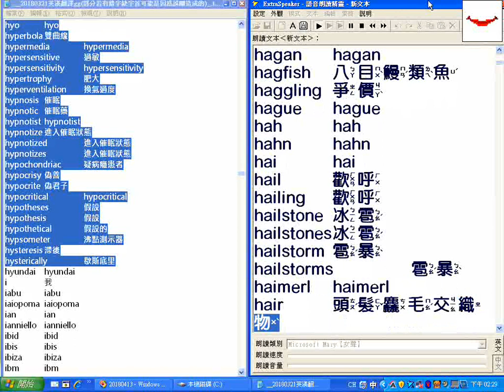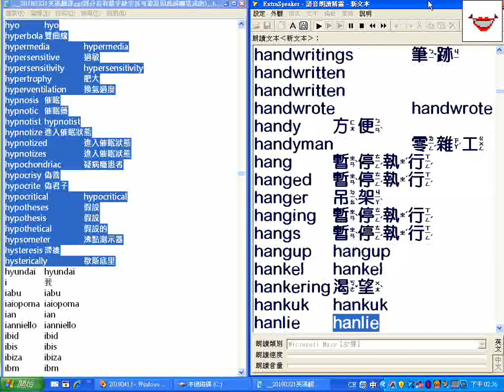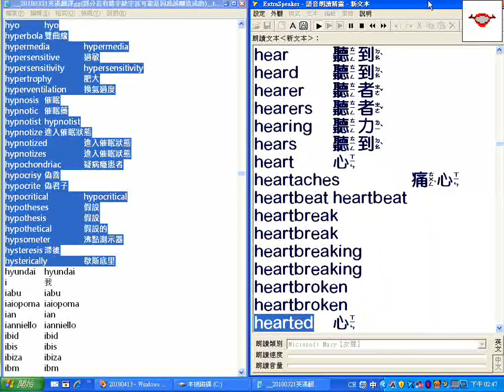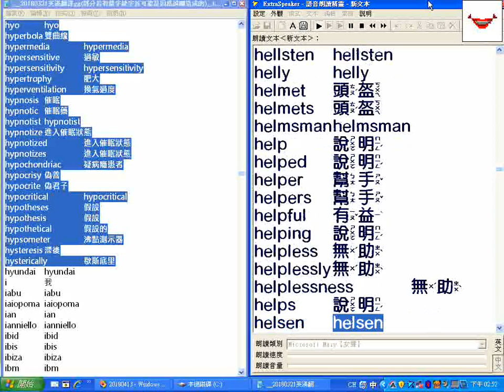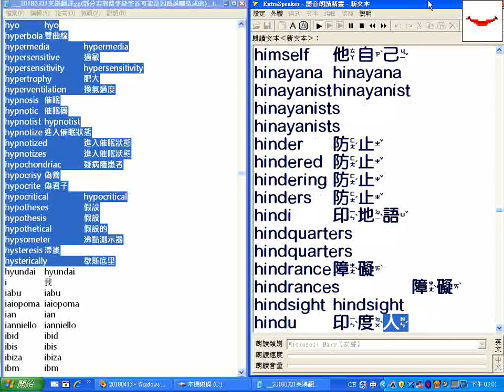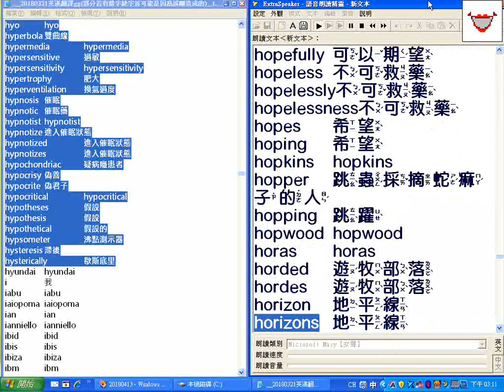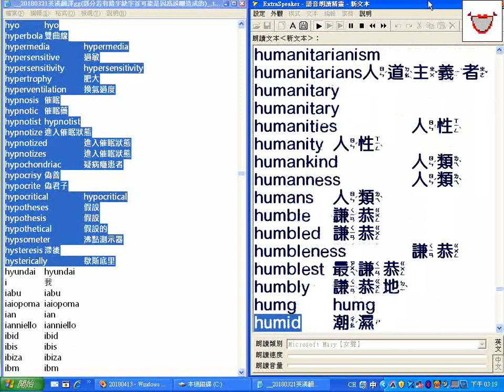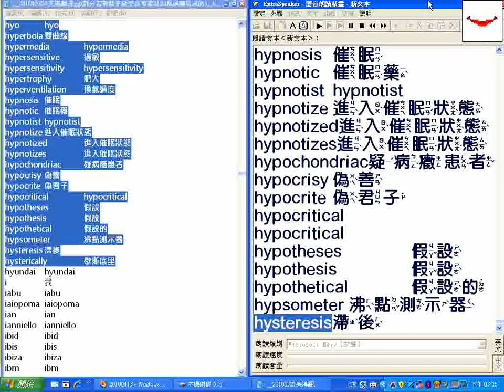字首H_超級簡明英漢字典有聲書逐字唸_20180321英漢翻譯gg..._.txt___部分跳讀或螢幕停頓請以螢幕文字為準_更正贊(讚)美詩_較高興(ㄒㄧㄥˋ)_20180422螢幕錄影